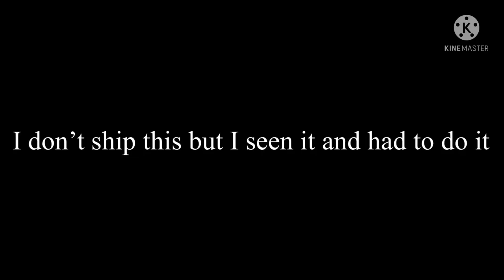Mum Met My Dad Meme